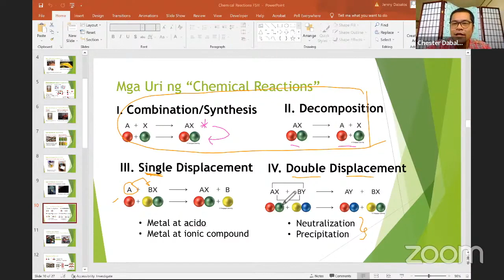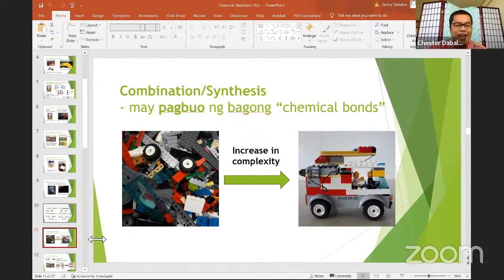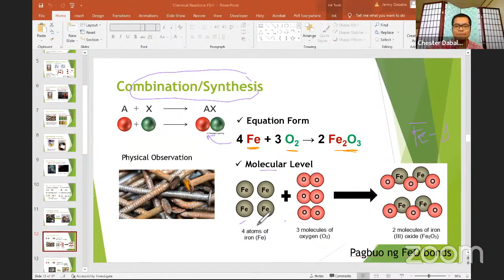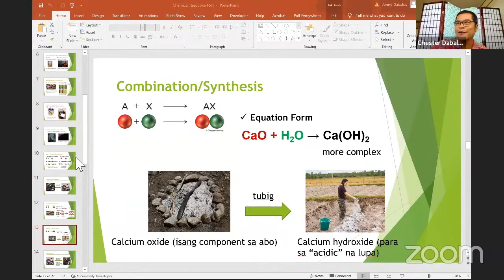Combination/Synthesis Reactions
Combination/Synthesis Reactions by Filipino Chemist and Educator, Dr. Chester Lara Dabalos